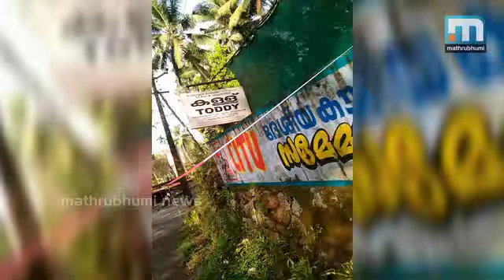Gandhi Jayathy day ; Toddy shops opened in kerala Excise Ministers district